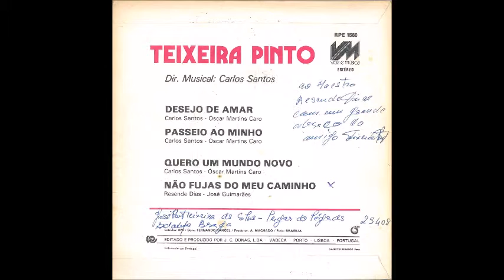Teixeira Pinto Não fujas do meu caminho